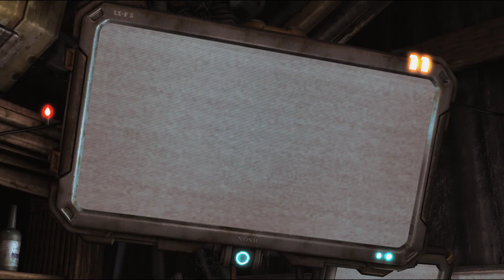StarCraft II | Campaign | Episode 02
I continue to suck at StarCraft 2: Wings of Liberty, although a bit less than I sucked at Brood War!